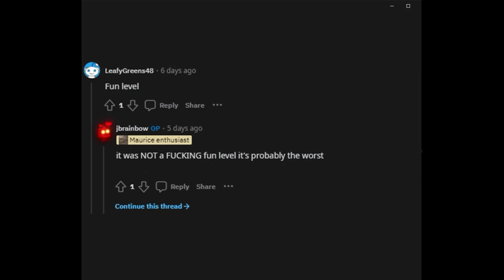a very calm review of 1-R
this was p fun to do